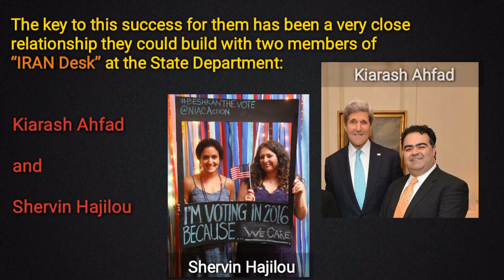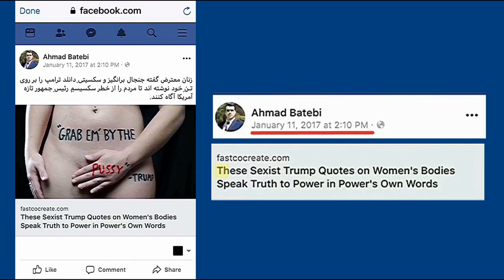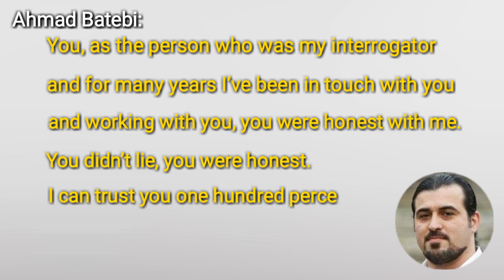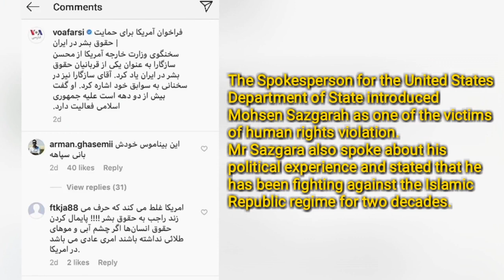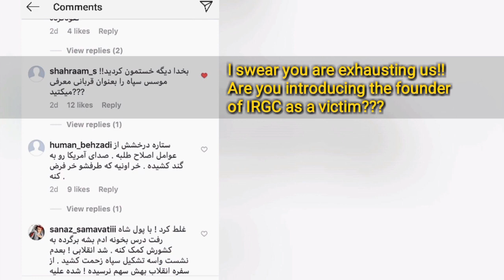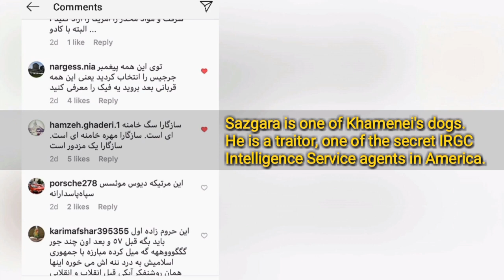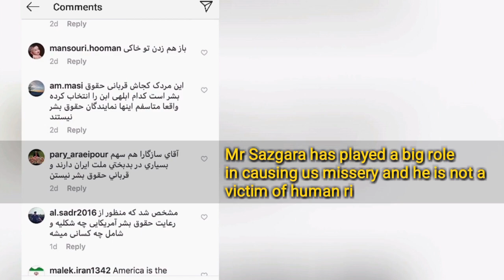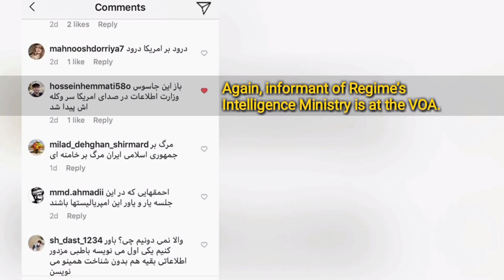Islamic Regime of Iran’s agents in Washington DC; Batebi and Sazegara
احمد باطبی و محسن سازگارا
دو تن از جاسوسان وزارت اطلاعات رژیم در خاک ایالات متحده
و دموکرات‌ های ضد پرزیدنت ترامپ
چگونه به وزارت خارجه آمریکا نفوذ کردند؟